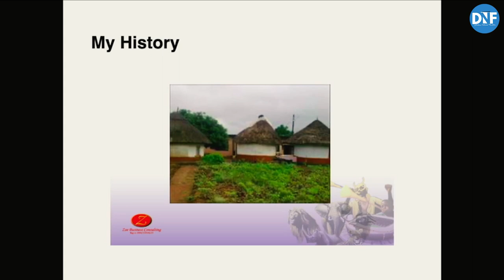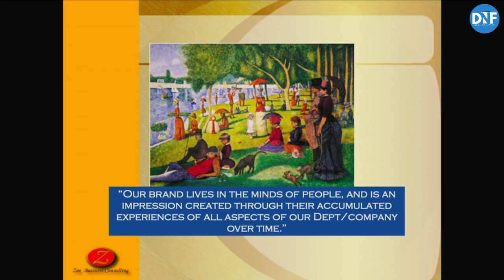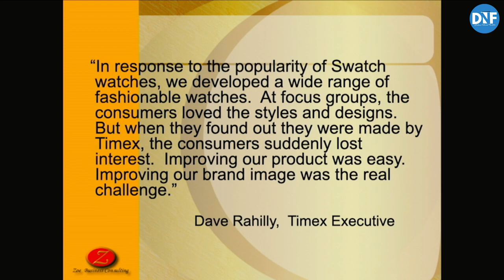L'impact du service clientèle // Charlie Masala // IBC 2023